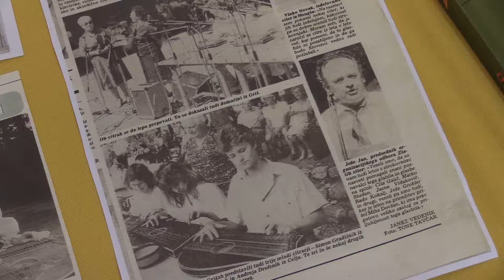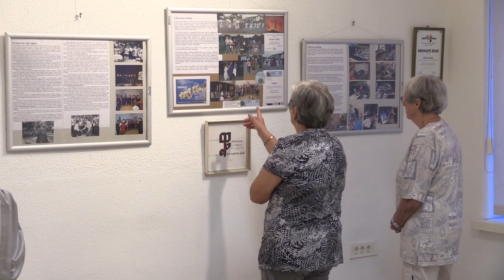100 let Kulturnega društva Svoboda Griže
100 let Kulturnega društva Svoboda Griže